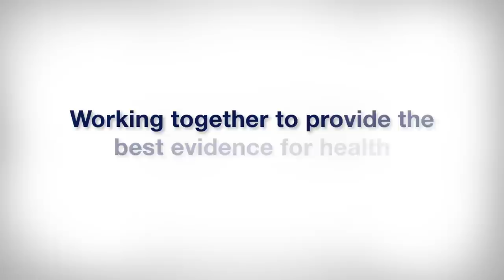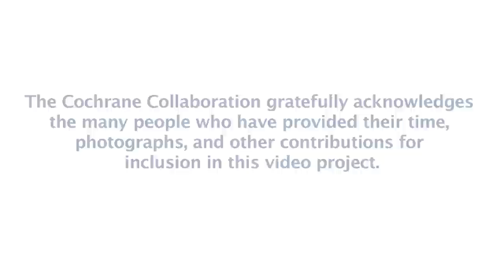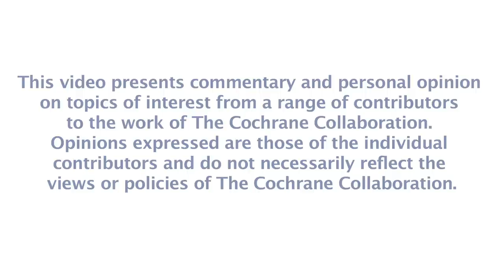Cochrane Profile: Iain Chalmers with Muir Gray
The sixth in the Cochrane20 Video Series introduces the second Cochrane Profile, focussing on the experiences of individual Cochrane contributors. This video presents Iain Chalmers, one of The Cochrane Collaboration's founding members, with extensive contributions from his longtime friend and colleague Muir Gray.